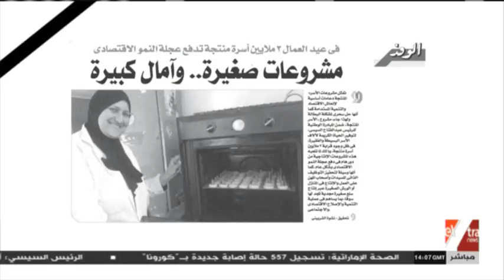الآن | مشروعات صغيرة وآمال كبيرة.. احتفاء صحفي بالأسر المنتجة في عيد العمال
الآن | مشروعات صغيرة وآمال كبيرة  احتفاء صحفي بالأسر المنتجة في عيد العمال|   1 مايو 2020

eXtraNews | 1 مايو 2020